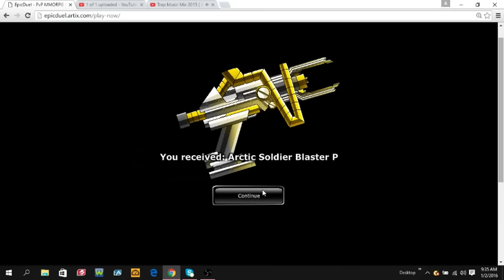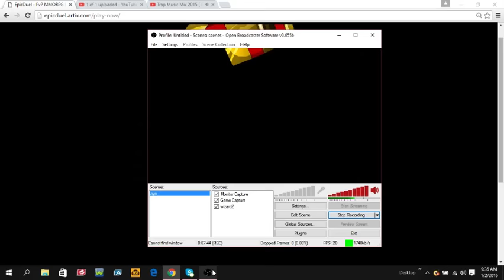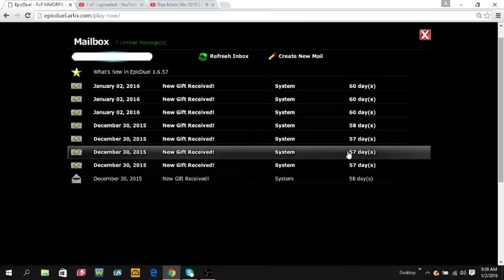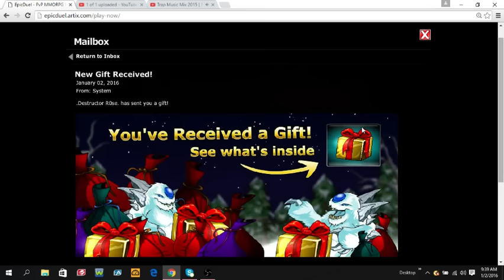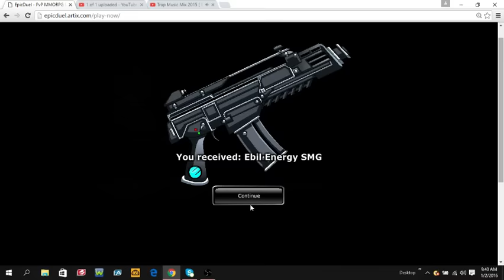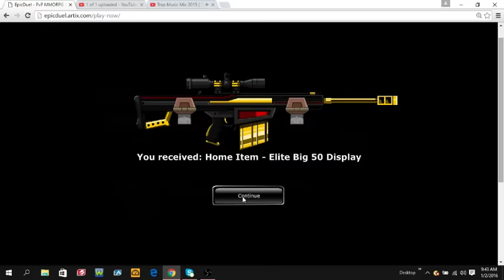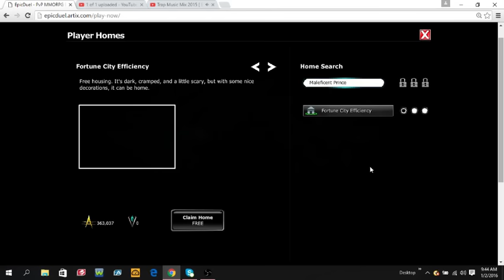Epic Duel ''Opening Gifts ''Part 2